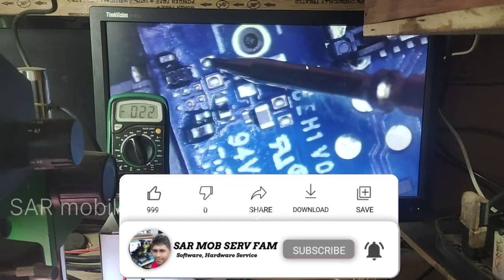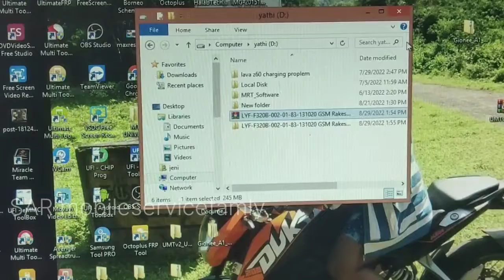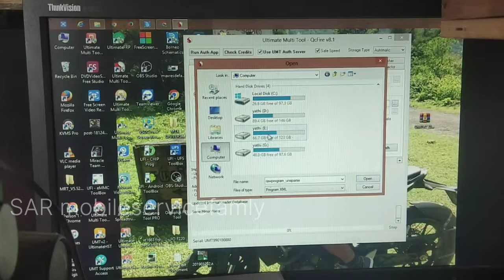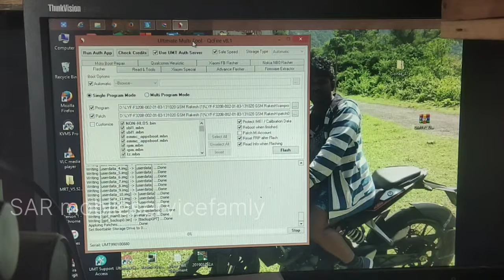jio f 320 hanging logo repair#tirupur